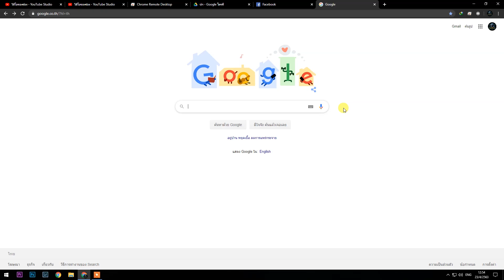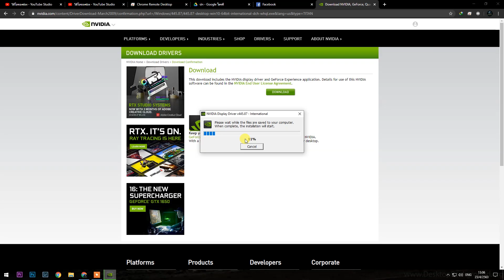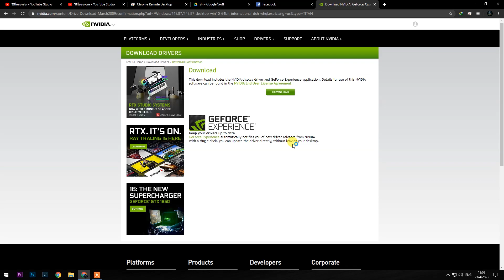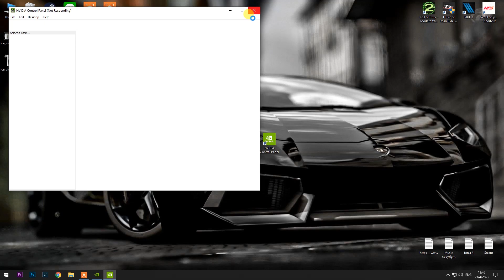สอนโหลด+ลงไดรเวอร์การ์ดจอ (Nvidia GTX 1050Ti) 2020 EP.1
⭐ดาวโหลดไดรเวอร์์ GTX 1050 Ti

Support Channel

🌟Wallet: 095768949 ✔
ธนาคาร : ไทยพาณิชย์
🌟เลขบัญชี: 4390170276 ✔

🌟 PC : Window 10
CPU : AMD FX 6350
GPU : GTX 1050TI 4GB
RAM: 16GB DDR3
SSD: 250 GB
HDD: 500 GB